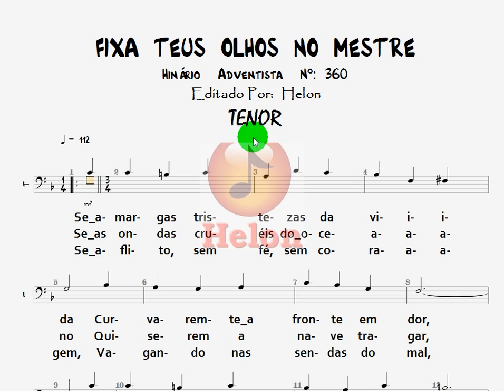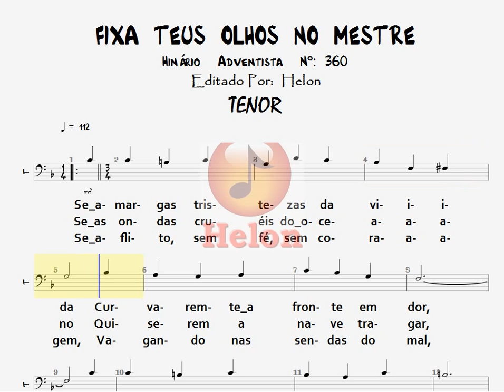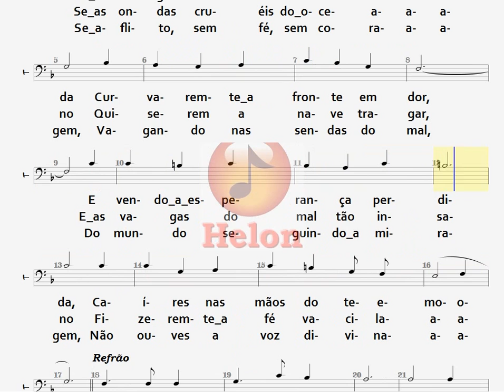360- FIXA TEUS OLHOS NO MESTRE - TENOR